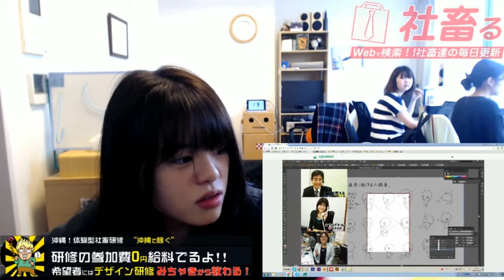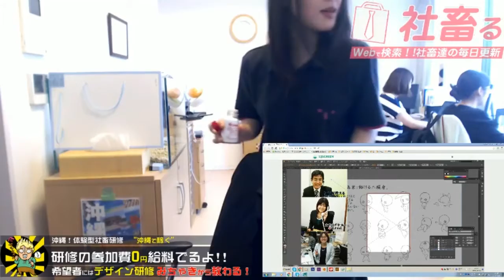マリアとキリストが分からない社畜アイドルみちゃき【ハイライトその169】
AbemaTVfresh!で24時間生放送中の「ブラック企業24時」内のワンシーンです。

■ブラック企業24時ってなんなの？と興味を持った方はこちらをどうぞ！
【初見さん大歓迎】Abema TV FRESH!の今までをまとめてみました

■生放送のハイライトシーンを詰め込んだ再生リスト

■今回のシーンの概要
ザビエルウィッシュ

■今回のシーンの日付とアーカイブ
8月23日 火曜日

■主な出演者
社畜アイドル「みちゃき」

■ブラック企業24時生放送 関連リンク
【グッズ】社畜Tシャツなど社畜グッズ